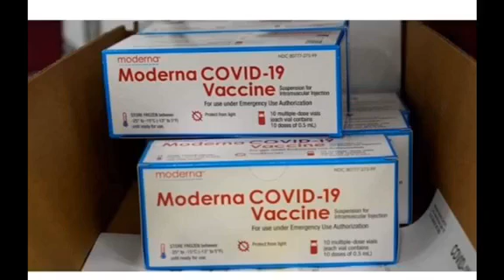មន្រីរីសុខាភិបាលរដ្ឋកាលីហ្វ័រញ៉ាស្នើផ្អាកចាក់វ៉ាកសាំងខណចំនួនអ្នកប្រតិកម្មដោយសារវ៉ាក់សាំងនេះកើនឡើង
សូមស្វាគមន៍ចូលមកកាន់Channel RYNAreamនៅក្នុងChannel នេះខ្ញុមំចង់ចែករំលែកនូវចំនេះដិងដែលខ្ញុំមានទៅកាន់អ្នកទាំងអស់គ្នា ។ សូមជូយSubcribeដើម្បីទទូលបាននៅVideoចែករំលែកពីyoutubeនិងfacebook តោះ .  រៀបចំខ្លូនអោយប្រសើរនៅថ្ងៃនេះជាងកាលពីម្សិលមិញ